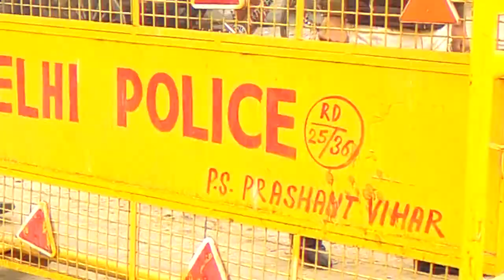ਨਵਾਂ ਸਾਲ ਕਿਸਾਨਾਂ ਨਾਲ ✊🏻 Kissan Ekta Zindabad | Vikramjeet Virk | Panjab | Sidhu Moosewala | Farmers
Farmers Protest, Singhu Border, Delhi, India 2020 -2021
Biggest Protest in The History

Video Credits: Harmandeep Singh Sahota
Edited By: Lakhwinder Singh

Title : Panjab
Singer/Lyrics/Composer/Concept : Sidhu Moose Wala